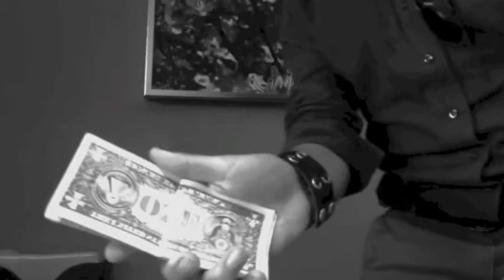Magic Trick of Day 12 23 2014 Transform Money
Valid Magically Transforms Small bills into big bills